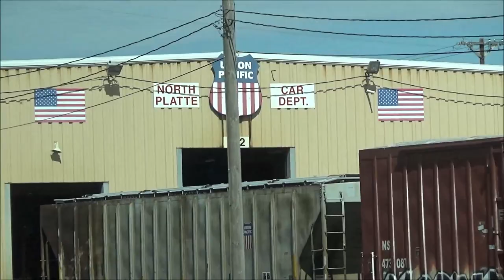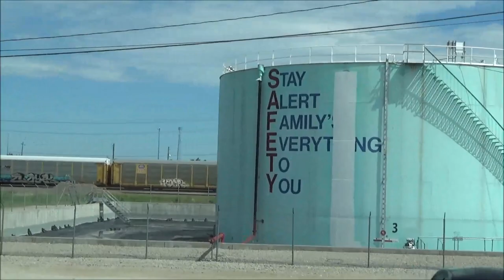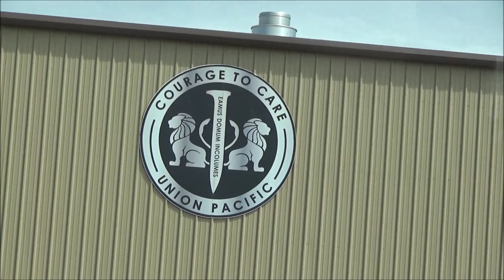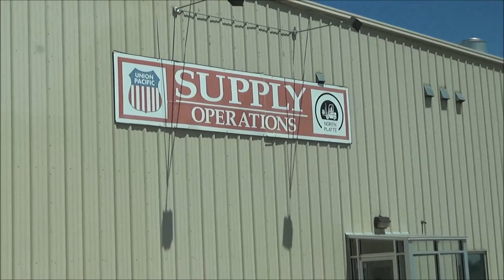Inside the Worlds largest Rail yard Union pacific Bailey yard North Platte, Nebraska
The Bailey Yard is the largest rail yard in the world spanning 8 miles in length and 2 miles in width. The yard serves as a midway point for trains on union pacific's transcontinental route. This video was filmed during the town's rail fest when bus tours let visitors see the inside of the yard. Soke highlights include the north and south humps, area 51 locomotive staging, the engine shows, car maintenance, and the overpass for locomotives trying to reach the east or west ends of the yard.

Flickr trainmanrisko